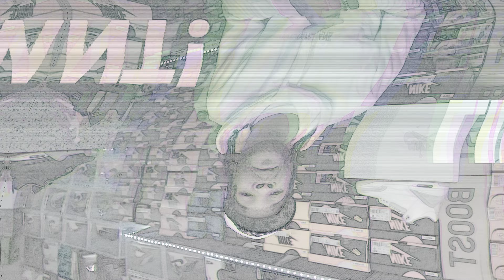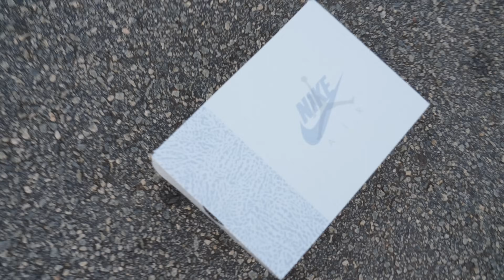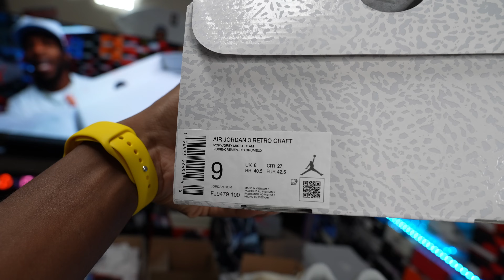JORDAN 3 IVORY CRAFT DETAILED REVIEW & ON FEET W LACE SWAPS!!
$JayTheSneakerGuyLLC

Send It to:

Jay Grant
1114 Highway 96 STE. C-1 #179 Kathleen Ga. 31047